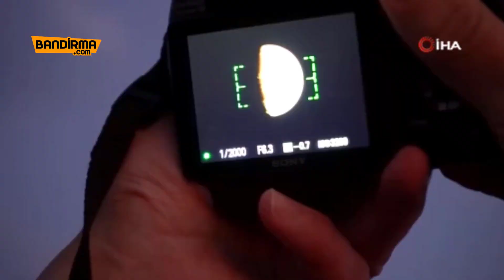Meteor yağmuru için binlerce gökyüzü meraklısı Karacabey’de buluştu | Bandirma.com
Bu yıl Karacabey’de üçüncü kez gerçekleşen Perseid Meteor Yağmuru Gözlem Şenliği, yine binlerce gökyüzü meraklısının katılımıyla Karacabey’in Marmara Denizi kıyısında yer alan Yeniköy’de gerçekleştirildi. Karacabey Belediyesi tarafından oluşturulan karanlık noktada toplanan binlerce meraklı, gece yarısından sonra gözüken meteorları hayranlıkla izledi.